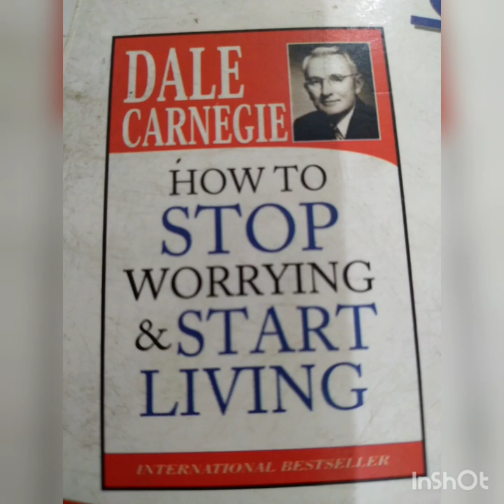Episode. 1 (podcast) of book (How to stop worrying 😟 start Living) writen by Dale Carnegie 👏